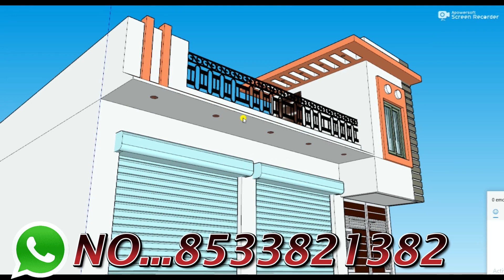आगे दुकान पीछे मकान का नक्शा,25x25 Shop With House Elevation,3D Makan ka Naksha ,Small House Design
3D design
TOILET    :-1
DRAWING   :-1
KITCHEN   :-1
PARKING   :-BIKE
STAIRS    :-,3FEET

12 by 70 besment shop plan 3D 12x70 dukan or makan ka design 12*70 house plan